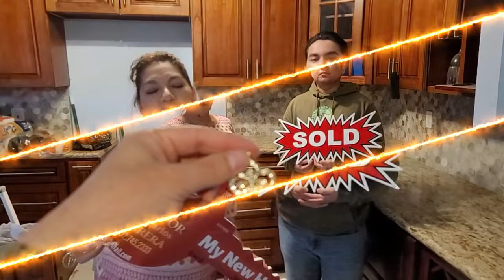Familia Latina compra su 3ra Casa en EE.UU. Descubre su estrategia para hacer dinero en Real Estate.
¡Bienvenidos a nuestro canal! En este emocionante video, acompañamos a María E Cervantes y Jorge L Vásquez en la emocionante adquisición de su tercera casa en Estados Unidos. ¡Es un logro increíble que queremos compartir contigo!

En esta experiencia única, queremos destacar el compromiso de nuestro equipo para brindar un servicio excepcional a nuestros clientes. La propiedad, valuada en 360k y en óptimas condiciones, atrajo múltiples ofertas. Sin embargo, gracias a nuestra estrategia sólida y enfoque centrado en el cliente, pudimos asegurarla para María y Jorge.

Negociamos con habilidad $4800 en gastos de cierre, proporcionando un importante alivio financiero para nuestros clientes, cubriendo así la mitad de sus costos. Además, nos aseguramos de una evaluación al precio y cerramos la transacción sin contratiempos, demostrando nuestro compromiso inquebrantable con la excelencia y la satisfacción del cliente.

Queremos expresar nuestro agradecimiento especial al Lender que colaboró con nosotros para hacer posible esta compra. Sin su ayuda y experiencia, este logro no habría sido posible.

En nuestro canal, nos esforzamos por ofrecer contenido relevante y emocionante sobre bienes raíces, compartiendo historias inspiradoras como esta.

Gracias por acompañarnos en este viaje emocionante. ¡Esperamos verte pronto en nuestros próximos videos!